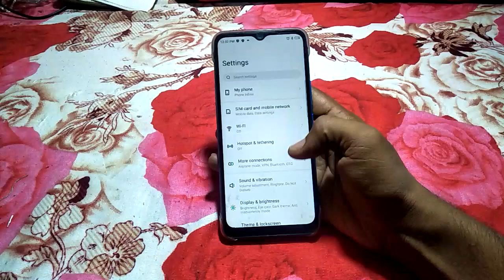how to set screen timeout infinix note12 /Top Secret 4G & 5G smartphone Settings